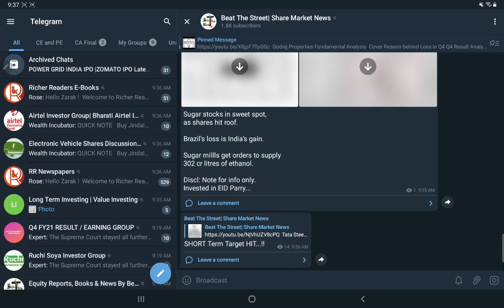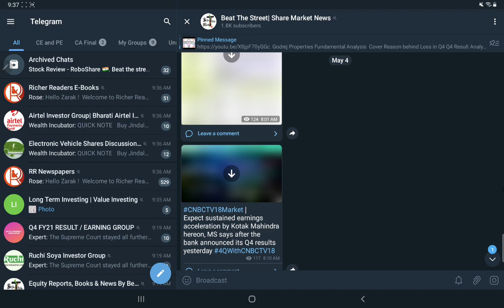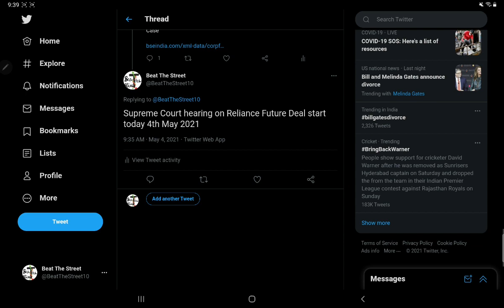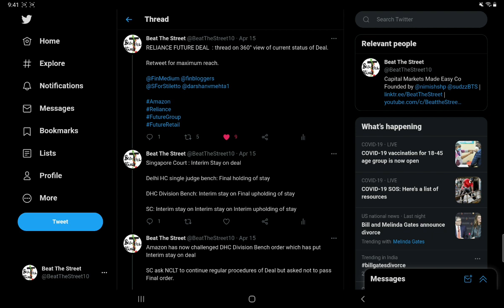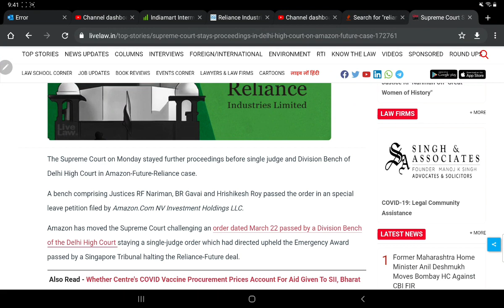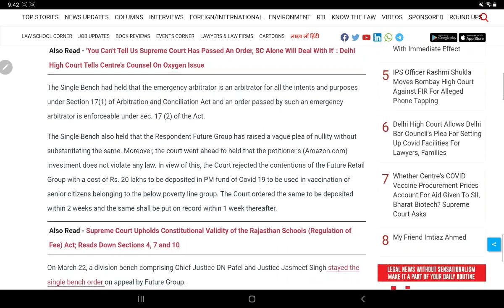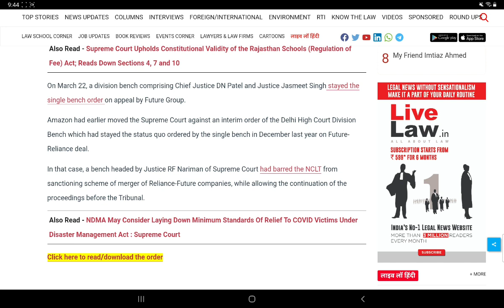Reliance Future Deal Supreme Court Hearing Latest Update💰Amazon vs Future Retail Supreme Court Case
In This Video We will talk about : 360° view of Reliance Future Deal

reliance future high court order
reliance future deal hindi
reliance future deal hearing
reliance future retail high court

reliance industries future retail
reliance industries future retail deal

reliance future news

reliance overtaking future group
reliance on future consumer
reliance on future deal
reliance owned future group

reliance future retail amazon
reliance future retail case
reliance future retail deal details

reliance retail vs future retail
reliance with future group
reliance with future group deal
reliance deal with future
reliance merger with future group
reliance deal with future consumer
reliance deal with future group in hindi
reliance tie up with future group
reliance industries deal with future retail